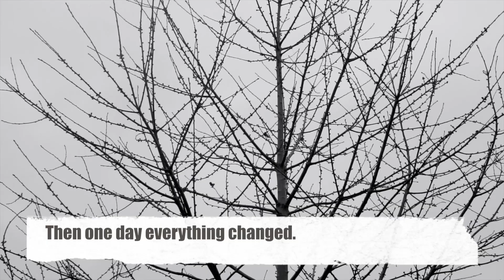Day of the Trees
The day the trees turned against us.